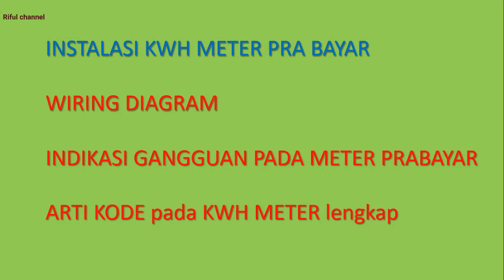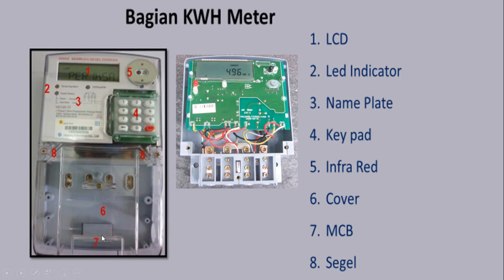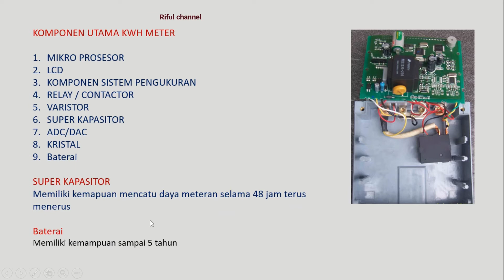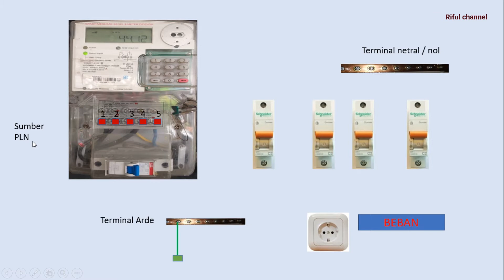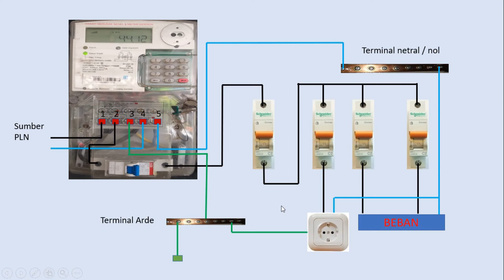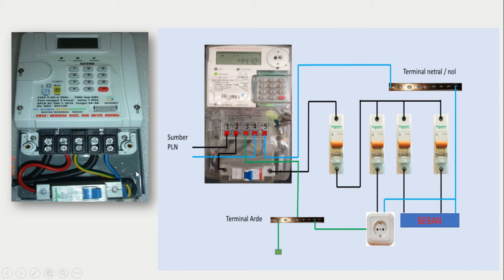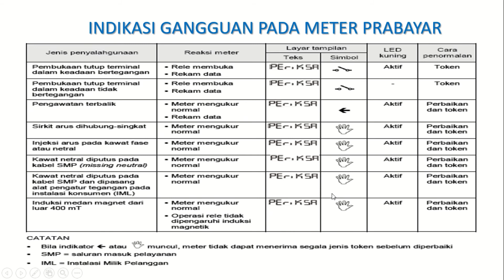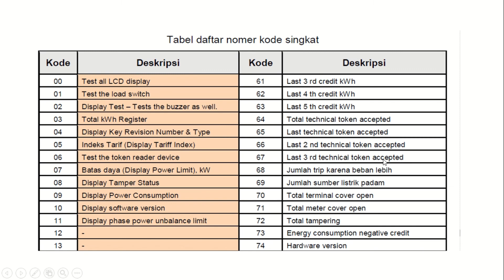Tutorial kwh meter prabayar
Kwh meter prabayar , ada yang 1 fasa dan 3 fasa. Meter prabayar memiliki beberapa fitur . Ada istilah tamper atau token tamper, dan indikasi indikasi yang muncul sebagai petunjuk yang memberitahukan kondisi instalasi listrik tersebut.